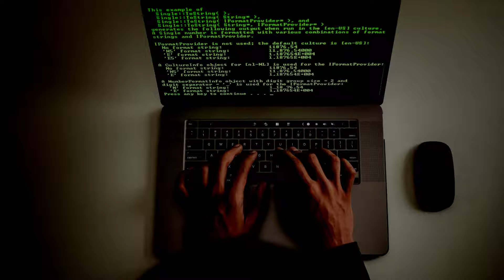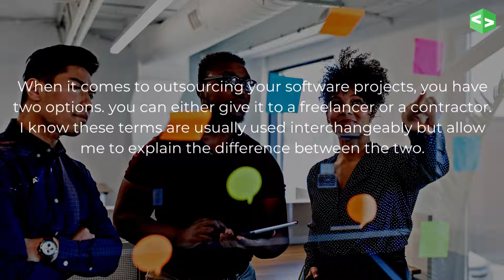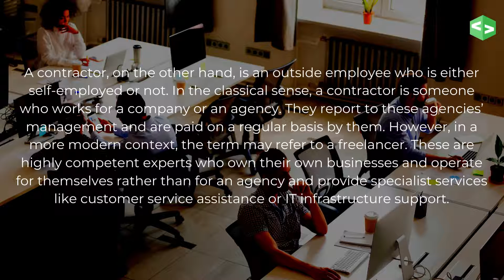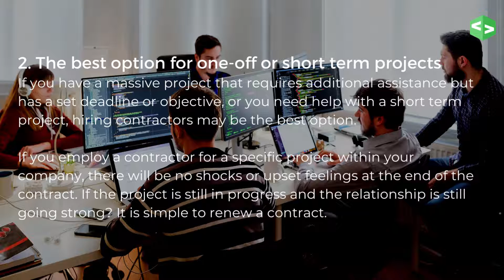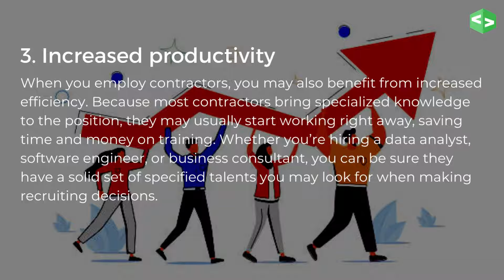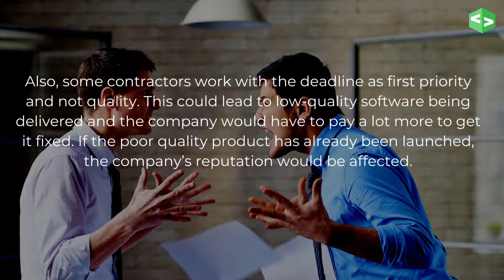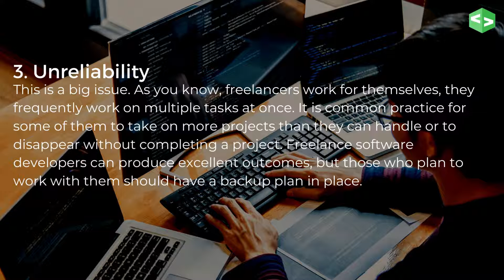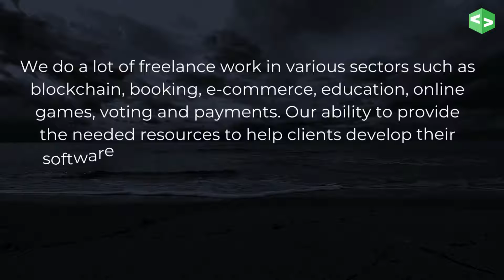Pros and Cons of Contracting Software Projects over Hiring a Team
Do you want to create a cost-effective, swiftly installed, and high-quality mobile or online software application? Are you debating whether to hire an external development team or build your own? Learn about the benefits and drawbacks of both strategies by watching this video. Find out what is most effective for you.

To hire a software team for your web, mobile, desktop, and blockchain applications.